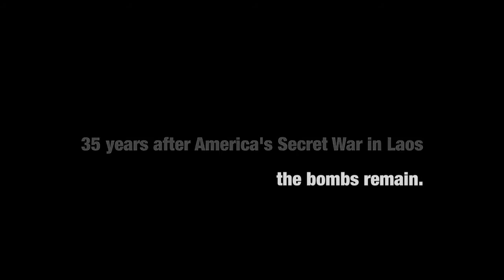Bomb Harvest Trailer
Bomb Harvest is a 2007 documentary film directed by Australian filmmaker Kim Mordaunt and produced by Sylvia Wilczynski. It explores the consequences of war in Laos as it follows an Australian bomb disposal specialist, training locals in the skill of detonating bombs while trying to stop villagers, particularly children, from finding them and using them for scrap metal.

During the Vietnam War, Laos was the target of the heaviest US bombing campaign, making Laos the most bombed country in history: from 1964 until 1973 more than two million tonnes of bombs were dropped, including 260 million cluster munitions. An estimated 30% of the bombs dropped did not detonate. Unexploded Ordnance (UXO) continues to kill and injure people, and prevent them from using land, including growing food. UXO are a key factor in the poverty and stifling the development of the country.

Bomb Harvest explores how three generations of people have been left to deal with the consequences of the air war, and depicts the bravery of those trying to clear up its remnants.

The film crew spent two months on the ground with bomb disposal teams from the Mines Advisory Group as they dealt with live bombs, in areas of Laos which have never been filmed in before. The film premiered at the 2007 Sydney Film Festival, and won a Children's Advocacy award at the 2008 Artivist Film Festival.